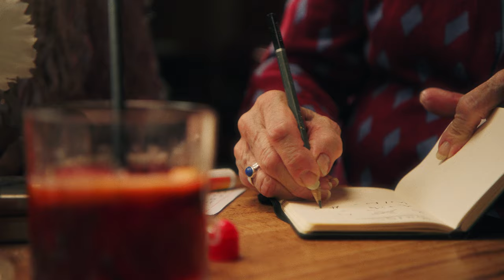DOMINGO - NONÔ (Official Music Video)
Director: Caroline Hajny

Creative Director: Lauren van der Laan
Creative Manager: Arthur Coppens
Product Manager: Sophie Alexander
Nono Management: Toby Harris & Ana Luisa Lellis

Cast: Gabriel Phelan, Hayley Ann Reeve, Davis Boateng, Diane DeAngelis Meaney, Margot Hayhoe, Edilia Emordi, David Sullivan, Marrone Santos, Tom Filipe

Producer: Adam John Watts
Production Assistant: Grace Weltch
Assistant Director: Billy French
Director of Photography: Michael Richard Johnson
1AC: Mindaugas Kairys
Camera Trainee: Antoine Law
Lighting: London Lighting
Art Director: Karin Grönkvist
Colorist: Alex O’Brien at Okay Studio
Colour Assistant: Iain Pennington
Post Producer: Neuma Lluisa dos Santos
Nono MUA: Ella Carter-Allen
Nono Hair: Rosie Grace
Nono Styling: Amy Forsyth
Stylist: Antonio De Pasquale
Styling Assistant: Aleksandra Maria Chimczak
BTS Stills: Harry Blackley
BTS Socials: Charlie Millward